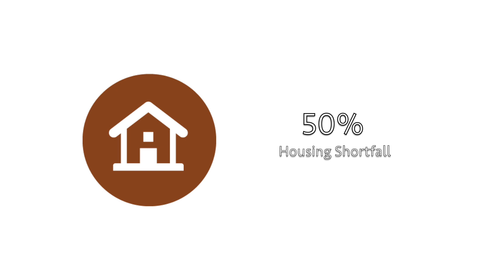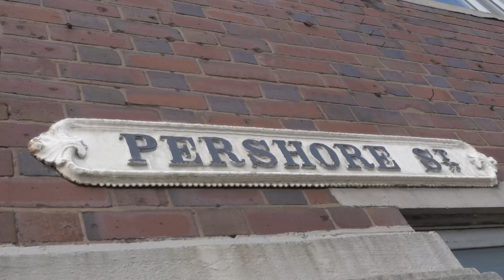Timber Yard, Birmingham